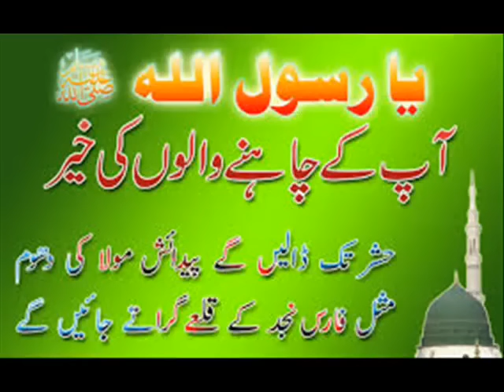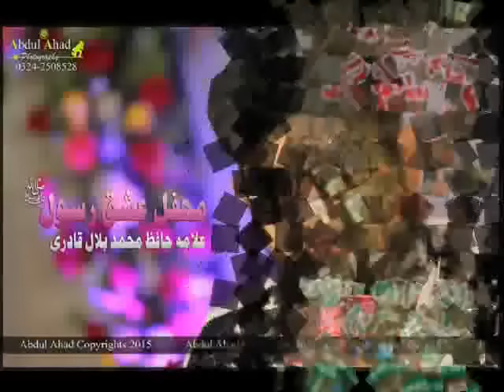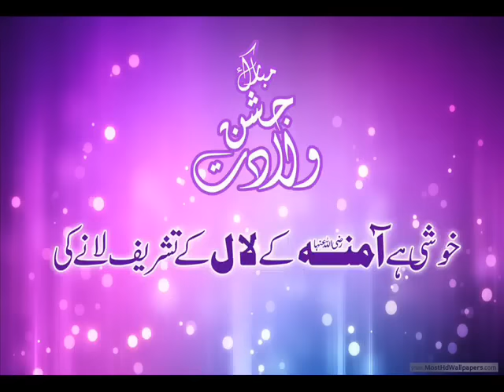Aalam Ne Rang Badla | Allama Hafiz Bilal Qadri Sahab | New Naat Rabiul Awwal Meelad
Aalam Ne Rang Badla Mousam Huey Suhaney
Ya Rasool ALLAH Ya Habeeb ALLAH Ahlan Wa Sahlan Marhaba - Allama Hafiz Bilal Qadri Sahab - New Studio Naat

Meelad Shareef Ke Hawaley Se Ek Behtreen Kalaam, Rabiunnor 2016 Ka Tohfa Hafiz Sahab Ki Taraf Sey

Hazrat Allama Alhaaj Hafiz Muhammad Bilal Qadri Sahab Khateeb Ismail Geega Masjid